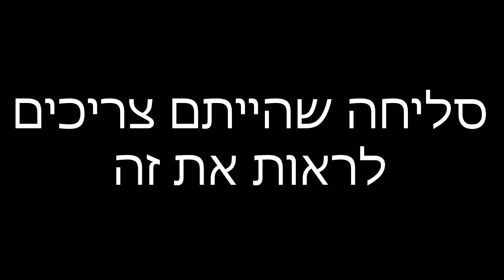שטויות שיוטיובריות יופי אומרות כשהן פוגשות צופים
***קראו אותי***
הינה עוד סרטון בידור שקשור לסדרת הסרטונים של "שטויות שיוטיובריות יופי..." במיוחד לחג פורים שכולו צחוקים ובידור!

השיר ברקע בסוף:
justin bieber-never say never
שאלות נפוצות:
♥באיזו מצלמה את מצלמת? Canon 700d
קישורים שונים:
❥פייסבוק:
Michal M- הדף הרשמי
❥אינסטגרם:
michal_matzov
❥לערוץ השני שלי עם חברותיי היוטיובריות:
❥לערוץ הרשמי של אחותי סיון:
❥לערוץ הלהקה של אחיותיי התאומות יעל וסיון וחברתן אלין:
ליצירת קשר לעסקים:
✉מייל
שימו לב:
*אני מתחילה להרוויח סכום מזערי מהיוטיוב, אבל מצלמת לכם סרטונים כי אני אוהבת ולא בגלל הכסף!